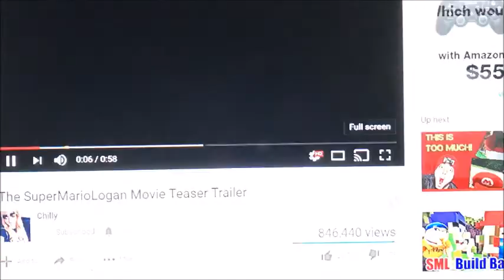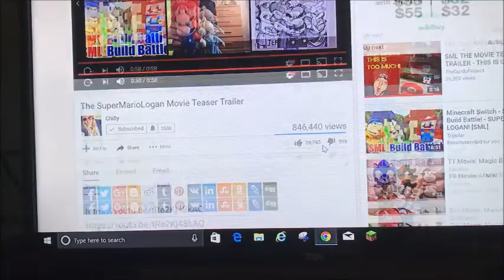The SuperMarioLogan Movie Teaser Trailer Reaction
THE SUPERMARIOLOGAN MOVIE IS COMING SOON!!!